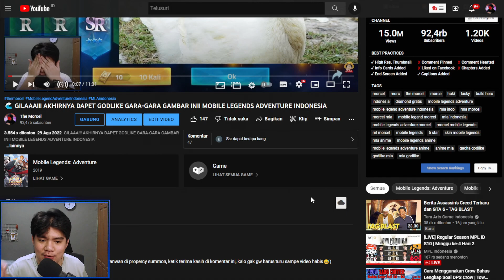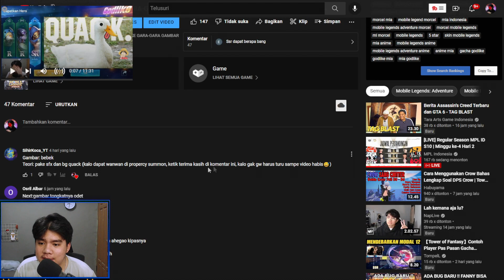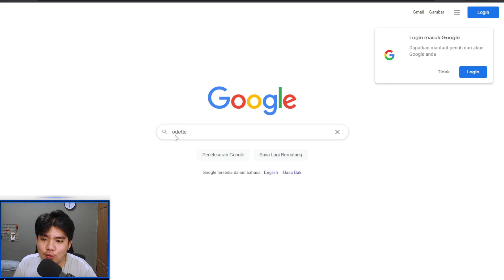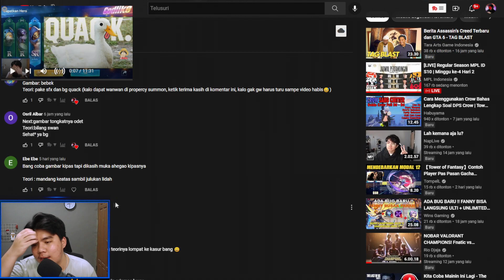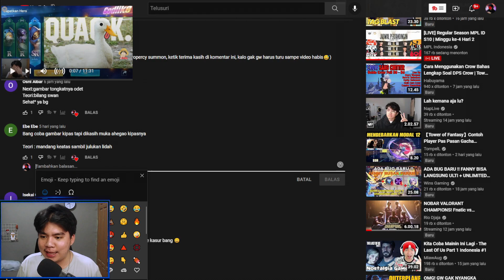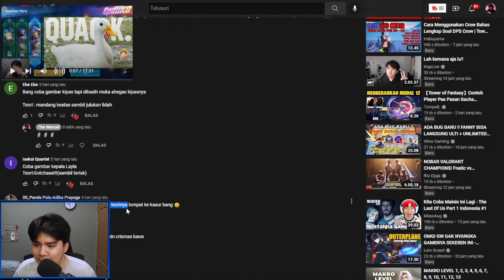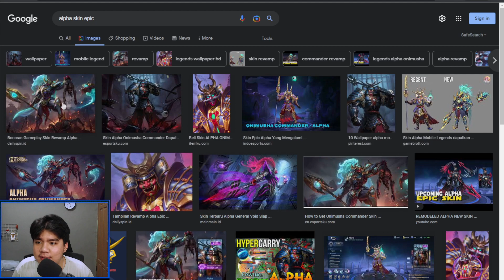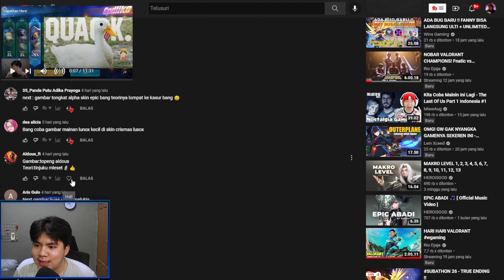GAMBAR AHEGAO!? MALAH DIKASIH GODLIKE??? GW SAMPE LONCAT! MOBILE LEGENDS ADVENTURE INDONESIA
shorturl.at/nOU13

Jangan lupa join membership The Morcel disini yah

babye...